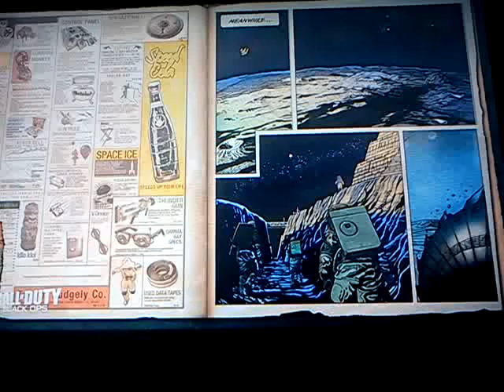New Map on Black Ops! Moon Gameplay!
Playing a new map on Black Ops!

Zombies Moon.